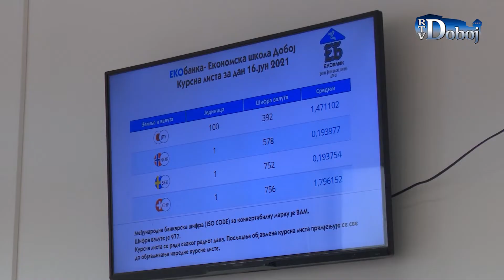Aktuelno u Doboju 20.10.2021.